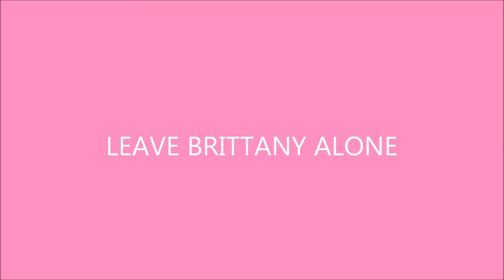Mar 19 Best Viral Videos!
who's your favorite youtuber?